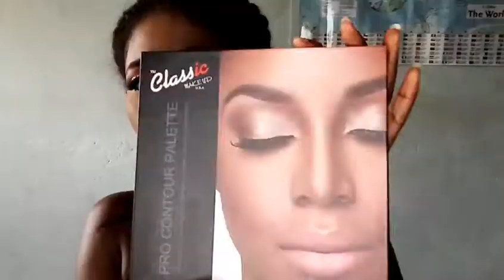🔥Melanin Makeup Transformation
Hey loves! welcome back to the visual flight of Chundi Creations.

Get onboard fasting your seat belt and let's glam this life up✌🏽❤